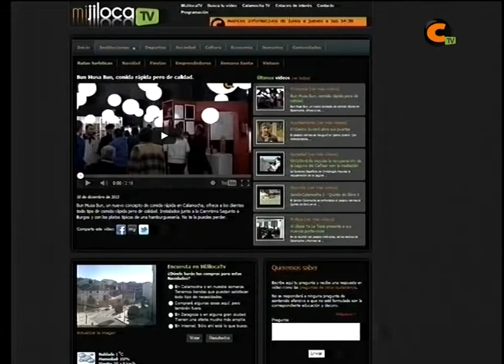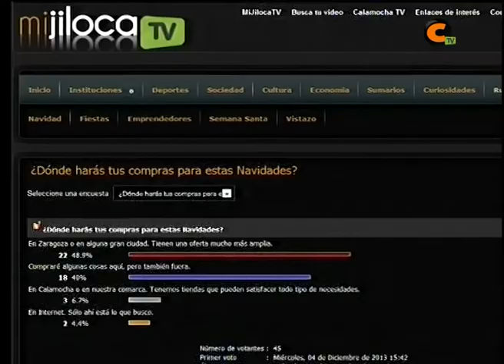¿Dónde harás tus compras para estas Navidades 2013?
Preguntamos a la gente de la calle donde van a realizar sus compras estas navidades. Opiniones diversas en la calle y en nuestra web.